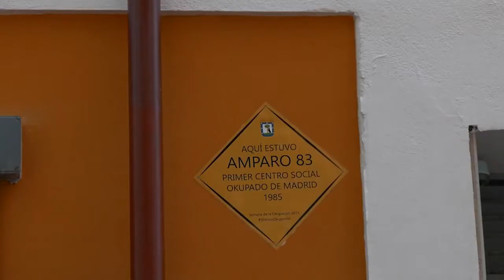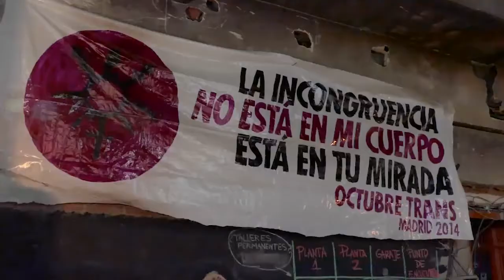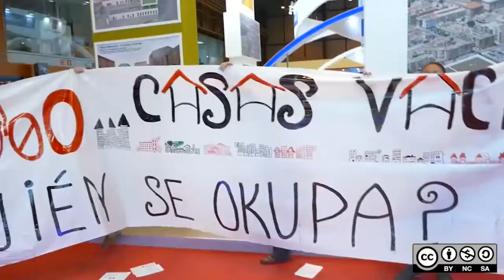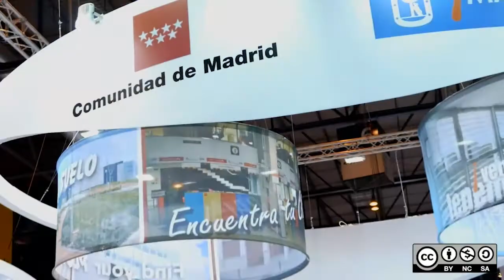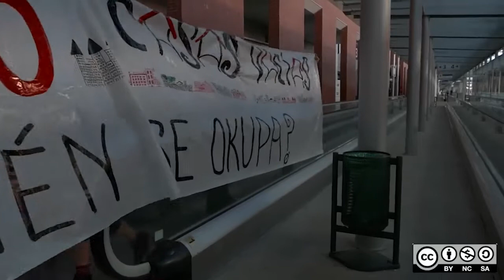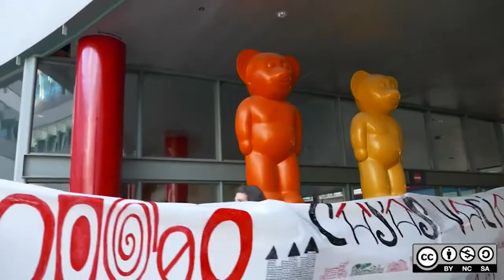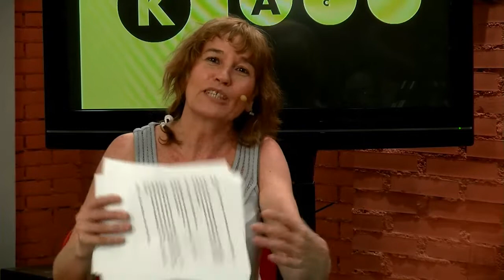30 años okupando y la huelga de Movistar arranca una victoria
Minuesa, Los 4 laboratorios, La Barraca, Cambalache, La Quimera, La escalera Caracola, Casablanca, Centro Social Malaya, Hotel Madrid...

¡Un desalojo, otra okupación!

Y de postres, la dulce victoria de los trabajadores de las subcontratas de Telefónica Movistar sobre sus patronos reales y sobre los sindicatos estatales vendidos.